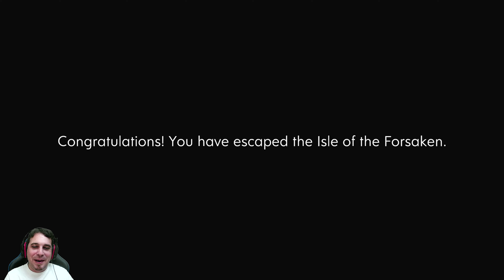Isla de los renegados - ISLE OF THE FORSAKEN (Gameplay español)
En este nuevo gameplay español os traigo ISLE OF THE FORSAKEN: Estás en una isla abandonada y necesitas encontrar un camino de regreso a casa, el lugar está maldito y repleto de renegados que no dudarán en matarte...
Juego de terror indie, espero os guste.